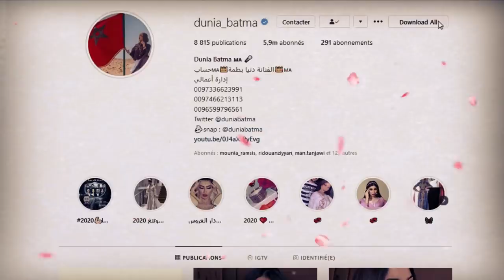دنيا بطمة تثير الإعجاب وتنشر هذا المقال / أشرف بنشرقي يتعرض لعقوبة بسبب رامز مجنون رسمي